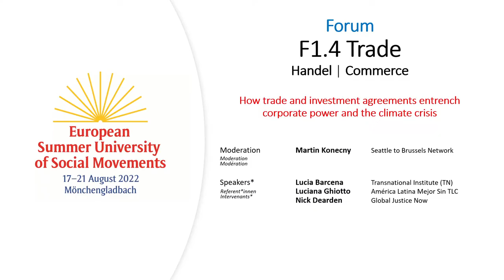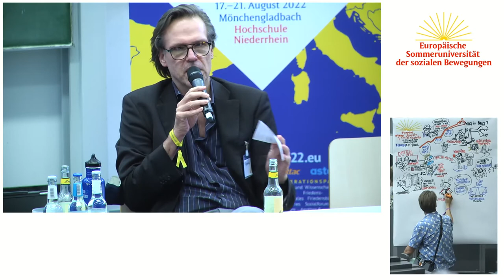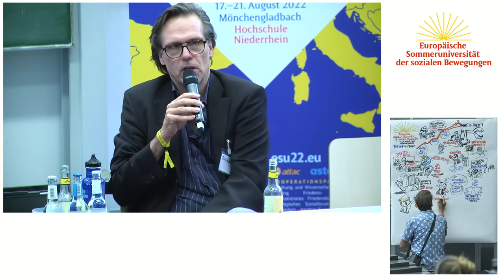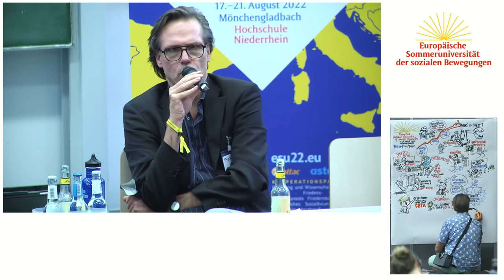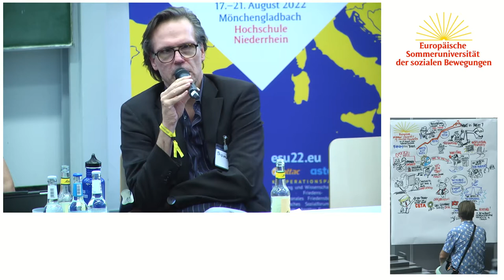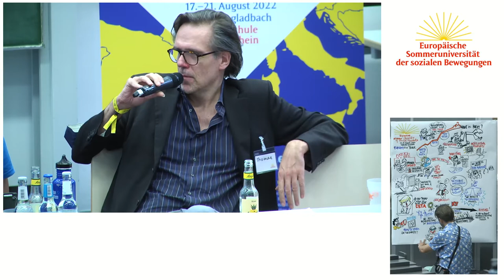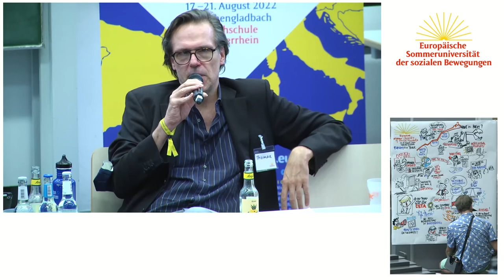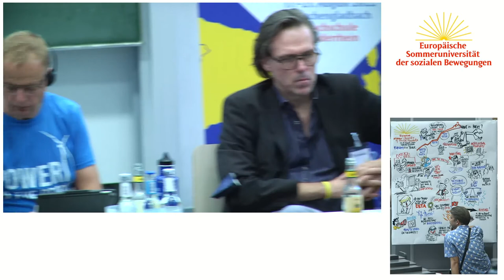ESU2022: How trade and investment agreements entrench corporate power and climate crisis (english)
Six years ago, social movements in Europe and the US successfully blocked the TTIP free trade agreement. While this was a great victory for people and the planet, the corporate-driven trade and investment agenda has continued doing business as usual and is already enshrined in existing treaties. For more than 30 years, the Energy Charter Treaty (ECT), an investment protection treaty specifically for energy investments, has protected the majority of fossil fuel investments in the EU. Attempts to divest from coal, gas and oil can lead to ISDS proceedings in corporate courts and make the energy transition unaffordable for citizens. But social movements across Europe and beyond are campaigning to end the ECT once and for all. At the same time, the EU continues to try to conclude new free trade agreements. The EU-Mercosur trade agreement is a particularly scandalous one, as it serves corporate interests at the expense of planetary boundaries and animal welfare and advances unsustainable social inequalities. Resistance to this agreement is growing not only in Europe, but also in South America. The forum on trade and corporate capture will discuss how the EU's trade and investment policies benefit transnational corporations and limit our democracies and our ability to stop the climate crisis. We will also debate about how social movements can fight the corporate-driven agenda and achieve real alternatives.

Martin Konecny
Luciana Ghiotto
Lucia Barcena
Nick Dearden